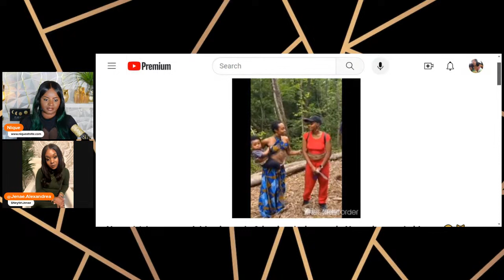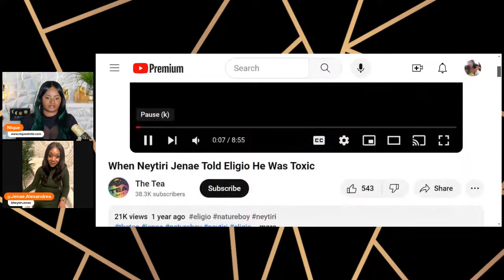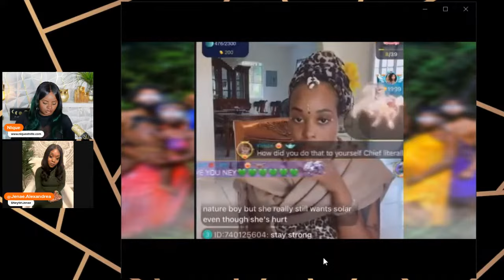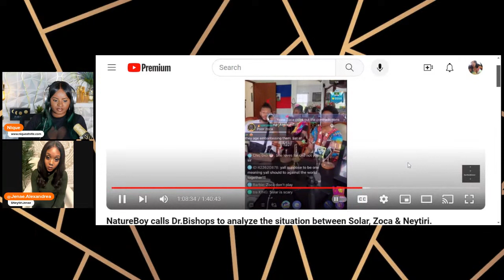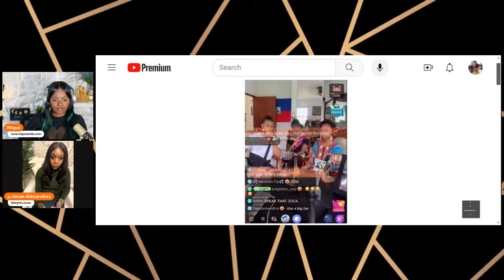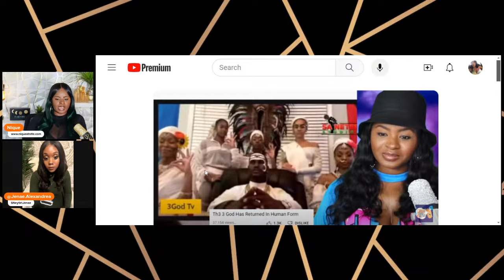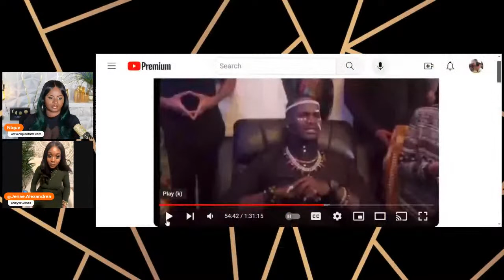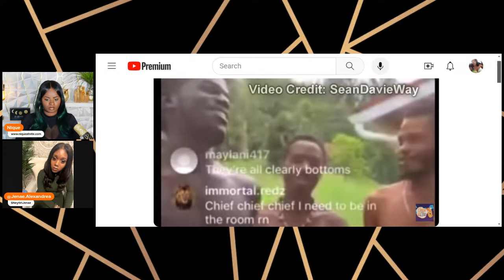Exclusive Interview: Janae Newell Speaks out